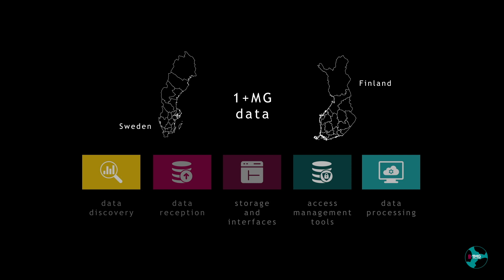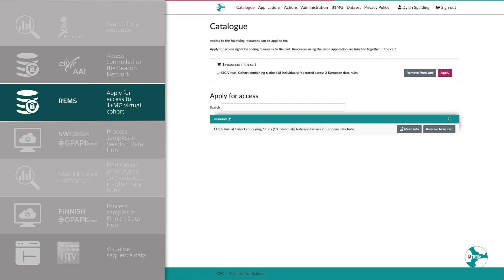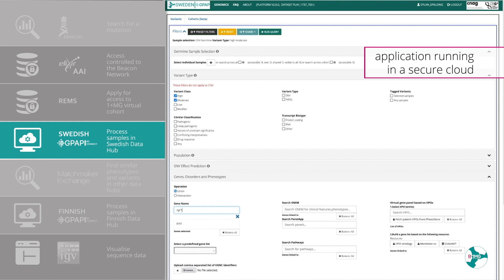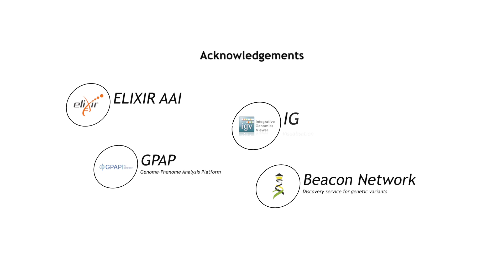B1MG DEMO | Federated Data Access Rare Diseases Proof of Concept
00:00 Introduction to the DEMO
00:57 START – Secure authentication ELIXIR AAI
01:10 Search for mutation with Beacon
01:24 Data access request with REMS
02:02 Data access approval
02:18 Process Swedish data with GPAP
03:05 Compare data hubs with Matchmaker Exchange
02:47 Process Finnish data with GPAP
03:14 Visualise sequence with IGV
03:20 Credits and acknowledgements

The B1MG project is funded by European Union's Horizon 2020 Research and Innovation Programme under grant agreement No. 951724.